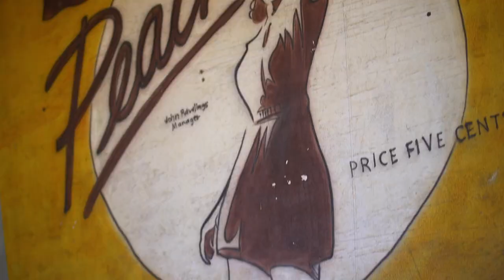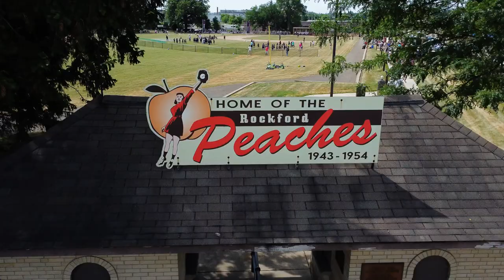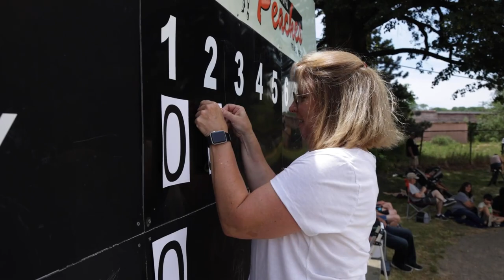30th anniversary A League Of Their Own (Short) - Vixen Productions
Rockford, Illinois, The Cradle of Baseball and the Home of the Rockford Peaches, got together as a community for the 30th Anniversary of the 1992 movie A League of Their Own the first weekend of July.

Events included a showing of the movie, a fundraiser event for the International Women's Baseball Center, an MLB Play Ball event at Historic Beyer Stadium (followed by a Celebrity Softball Game), and concluded with a street fair outside the Historic Coronado Theater put on by Amazon before the early premiere of Prime Video's new show A League of Their Own and a short panel with the cast and creators.

Vixen Productions was onsite for it all, capturing the fun of the whole weekend.